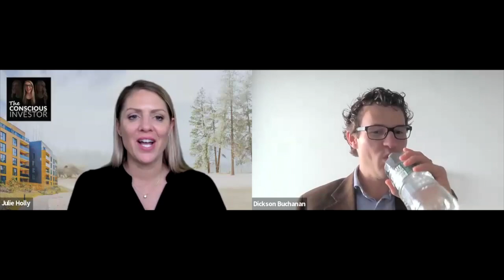Ep495 The Gold Shield: Securing Your Future with Passive Income & Gold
Ever wondered how you can make your gold work for you? Meet Dickson from Monetary Metals, who shares his riveting journey from a precious metals broker in the bustling streets of New York City to becoming a marketing leader in the gold investment world. Inspired by Keith Wiener's unconventional insights from The Last Contango Report, Dickson's story is a testament to the power of passion and persistence in navigating the complex dynamics of the precious metals industry.

This episode unravels the financial challenges faced by businesses like mints, miners, refiners, and jewelry companies due to gold price volatility. Traditional hedging methods such as futures contracts have their limitations, but Dickson introduces an innovative solution: leasing precious metals. Imagine leasing gold akin to leasing real estate, where businesses can lease gold without price risk, and gold owners earn returns on their assets. This creative financial approach is revolutionizing the gold industry by providing a win-win scenario for all parties involved.

Curious about how you can get involved? Dickson breaks down the process of investing in gold leases, from setting up a monetary metals account to managing lease opportunities. With gold or silver balances secured in vaulted and insured depositories, investors can participate in various lease opportunities and earn returns paid in gold. Additionally, we offer valuable insights into strategic real estate investing and coaching to help you unlock your full potential and achieve financial success. Join us for an episode that bridges the worlds of precious metals and strategic investing, promising a wealth of knowledge and innovative investment ideas.

• Schedule a 20-min get-to-know each other call

• Schedule a 30-min call to learn about investing with Three Keys Investments

If you’re looking for an affordable healthcare solution, check out Christian Healthcare Ministries by visiting